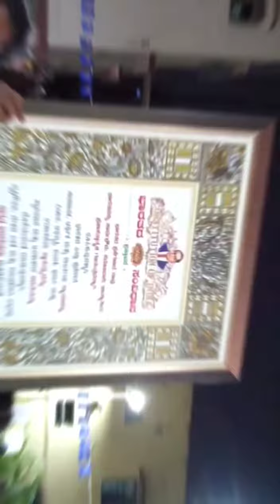ಅಂಬೇಡ್ಕರ್ ಸಂವಿಧಾನ ಜಾಗೃತಿ ಕಾರ್ಯಕ್ರಮ --ವಿವಿ ಮೊಹಲ್ಲಾ ಕ್ಯಾಂಪಸ್